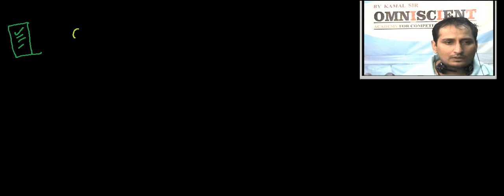Circles -21-Coordinate Geometry for 11,12,and IIT -JEE MAINS/ADVANCED by KAMAL SIR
21circum circle for tri, n quadrilateral  without finding vertices